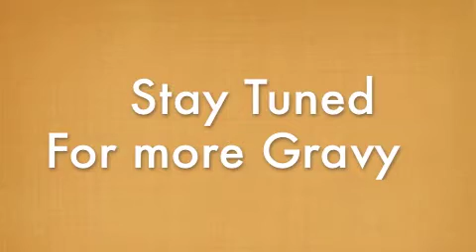Trick of the Day #1!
Gravy 3/14/11